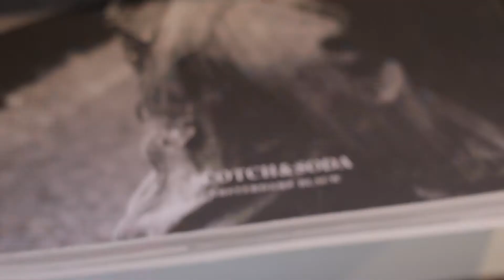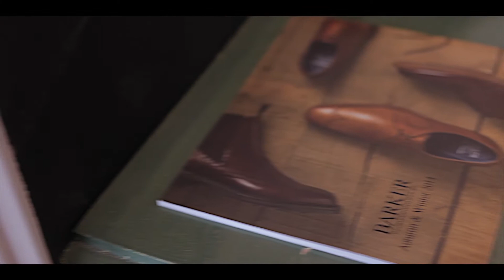Nancie Henry: Shop Tour